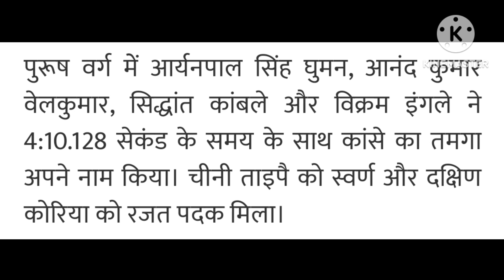19वे एशियाई खेलों में 3000 मेरे स्केटिंग में पुरुष और महिला वर्ग में भारत ने जीता कांस्य